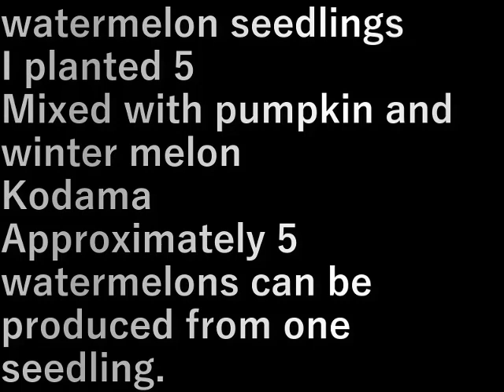村民農園スイカ植え(2024.5.12)Villager's farm watermelon planting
スイカの苗
５個植えました
カボチャ・冬瓜と混在
小玉
だいたいひとつの苗に５個スイカができます

watermelon seedlings
I planted 5
Mixed with pumpkin and winter melon
Kodama
Approximately 5 watermelons can be produced from one seedling.

設備屋の適当田舎暮らし